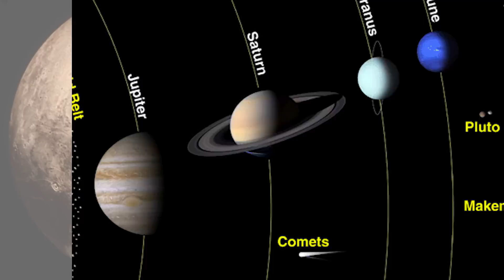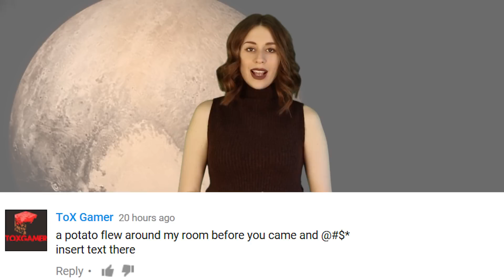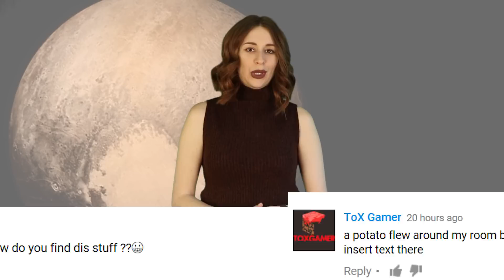New Data Suggests There Could Be Alien Life On Pluto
There is new information that suggests that there might be life on planet Pluto.  Scientists are saying that there is possible organics on the surface and liquid water underneath it's surface.

2408 Lakeshore Blvd W.